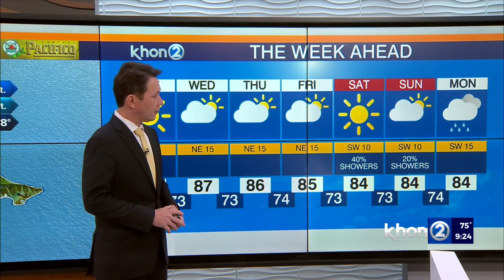Justin Cruz's Weather Report 10-16-23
Trades return along with massive surf